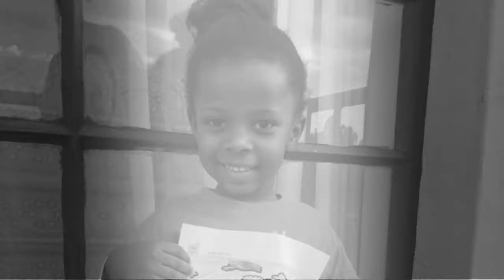VFC Children's Church Online Service 11 OCTOBER 2020